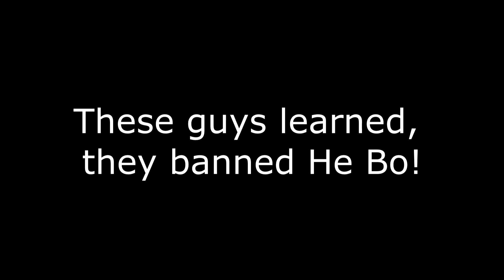They banned He Bo, did it matter though?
They gave us the flying fat man